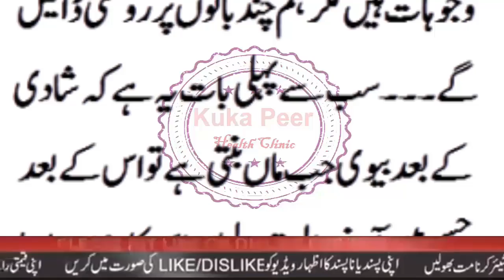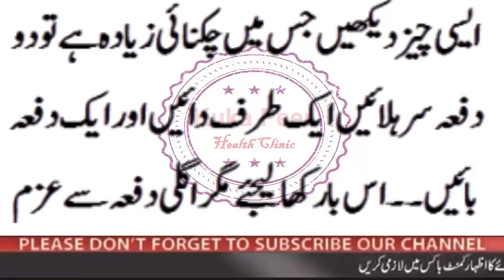شادی کے بعد بیوی شوہر کی نسبت زیادہ صحت مند کیوں | Why should a wife be healthier her after marriage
Topic Cover:-
شادی کے بعد بیوی شوہر کی نسبت زیادہ صحت مند کیوں
Why should a wife be healthier than her husband after marriage? in urdu
importance of marriage in islam
purpose of marriage in islam
islamic marriage rules
importance of marriage in islam pdf
conditions of marriage in islam
islamic marriage ceremony
islamic marriage requirements
marriage in quran